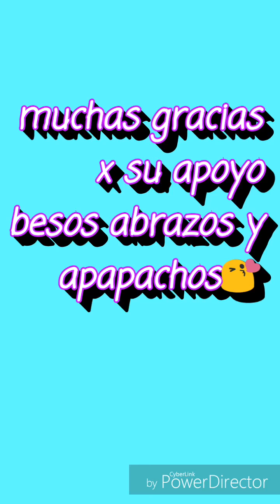STITCH de limpiapipaa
Espero les agrade una disculpa el vídeo se ve algo obscuro pero espero se entienda